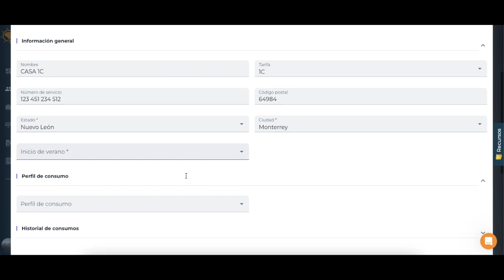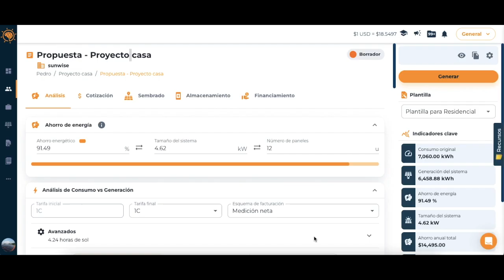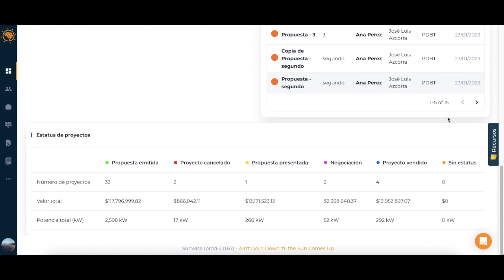José Luis ha automatizado sus propuestas solares con Sunwise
Conoce a José Luis, experto en energía solar que ha automatizado sus propuestas solares con Sunwise. Gracias a la plataforma, también puede entrenar facilmente a vendedores junior, ya que Sunwise optimiza el desempeño de su equipo comercial.

"La verdad es que nos ha ayudado mucho en el tema de la automatización de las cotizaciones. A darle mucha integridad a la propuesa solar, hacerlas mucho más ágiles. También nos ha permitido integrar a más personas a nuestro equipo comercial y que las cotizaciones sigan manteniendo un orden"

¿Qué esperas para unirte a la revolución solar con Sunwise?